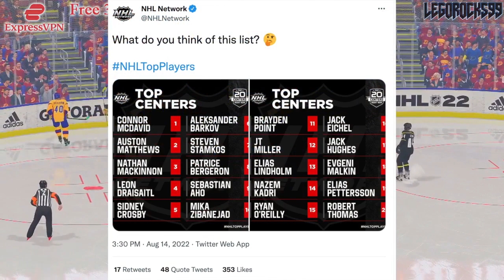CANUCKS NEWS (JT Miller & Elias Pettersson: TOP 20 CENTRES IN THE NHL?) Vancouver Rumours Today 2022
Let's talk about Vancouver Canucks centres JT Miller and Elias Pettersson, and how they were both named as top 20 centres in the NHL.

The 2022 NHL Draft 1st Round went as follows:

1st) Montreal Canadiens, Juraj Slafkovsky
2nd) New Jersey Devils, Simon Nemec
3rd) Arizona Coyotes, Logan Cooley
4th) Seattle Kraken, Shane Wright
5th) Philadelphia Flyers, Cutter Gauthier
6th) Columbus Blue Jackets (from Chicago Blackhawks), David Jiricek
7th) Chicago Blackhawks (from Ottawa Senators), Kevin Korchinski
8th) Detroit Red Wings, Marco Kasper
9th) Buffalo Sabres, Matthew Savoie
10th) Anaheim Ducks, Pavel Mintyukov
11th) Arizona Coyotes (from San Jose Sharks), Conor Geekie
12th) Columbus Blue Jackets, Denton Mateychuk
13th) Chicago Blackhawks (from New York Islanders), Frank Nazar
14th) Winnipeg Jets, Rutger McGroarty
15th) Vancouver Canucks, Jonathan Lekkerimaki
16th) Buffalo Sabres (Vegas Golden Knights), Noah Ostlund
17th) Nashville Predators, Joakim Kemell
18th) Dallas Stars, Lian Bichsel
19th) Minnesota Wild (from LA Kings), Liam Ohgren
20th) Washington Capitals, Ivan Miroshnichenko
21st) Pittsburgh Penguins, Owen Pickering
22nd) Anaheim Ducks (from Boston Bruins), Nathan Gaucher
23rd) St. Louis Blues, Jimmy Snuggerud
24th) Minnesota Wild, Danila Yurov
25th) Chicago Blackhawks (from Toronto Maple Leafs), Sam Rinzel
26th) Montreal Canadiens (from Calgary Flames), Filip Mesar
27th) San Jose Sharks (from Carolina Hurricanes via Arizona Coyotes and Montreal Canadiens), Filip Bystedt
28th) Buffalo Sabres (from Florida Panthers), Jiri Kulich
29th) Arizona Coyotes (from Edmonton Oilers), Maveric Lamoureux
30th) Winnipeg Jets (from New York Rangers), Brad Lambert
31st) Tampa Bay Lightning, Isaac Howard
32nd) Edmonton Oilers (from Colorado Avalanche via Arizona Coyotes), Reid Schaefer

1st - New Jersey Devils, Nico Hischier
2nd - Philadelphia Flyers, Nolan Patrick
3rd - Dallas Stars, Miro Heiskanen
4th - Colorado Avalanche, Cale Makar
5th - Vancouver Canucks, Elias Pettersson
6th - Vegas Golden Knights, Cody Glass
7th - New York Rangers (from Arizona Coyotes), Lias Andersson
8th - Buffalo Sabres, Casey Mittelstadt
9th - Detroit Red Wings, Michael Rasmussen
10th - Florida Panthers, Owen Tippett
11th - Los Angeles Kings, Gabriel Vilardi
12th - Carolina Hurricanes, Martin Necas
13th - Vegas Golden Knights (from Winnipeg Jets), Nick Suzuki
14th - Tampa Bay Lightning, Callan Foote
15th - Vegas Golden Knights (from New York Islanders), Erik Brannstrom
16th - Calgary Flames, Juuso Valimaki
17th - Toronto Maple Leafs, Timothy Liljegren
18th - Boston Bruins, Urho Vaakanainen
19th - San Jose Sharks, Josh Norris
20th - St. Louis Blues, Robert Thomas
21st - New York Rangers, Filip Chytil
22nd - Edmonton Oilers, Kailer Yamamoto
23rd - Arizona Coyotes (from Minnesota Wild), Pierre-Olivier Joseph
24th - Winnipeg Jets (from Columbus Blue Jackets via Vegas Golden Knights), Kristian Vesalainen
25th - Montreal Canadiens, Ryan Poehling
26th - Dallas Stars (from Chicago Blackhawks), Jake Oettinger
27th - Philadelphia Flyers (from Washington Capitals via St. Louis Blues), Morgan Frost
28th - Ottawa Senators, Shane Bowers
29th - Chicago Blackhawks (from Anaheim Ducks via Dallas Stars), Henri Jokiharju
30th - Nashville Predators, Eeli Tolvanen
31st - St. Louis Blues (from Pittsburgh Penguins), Klim Kostin